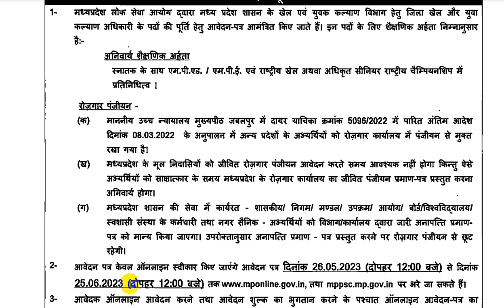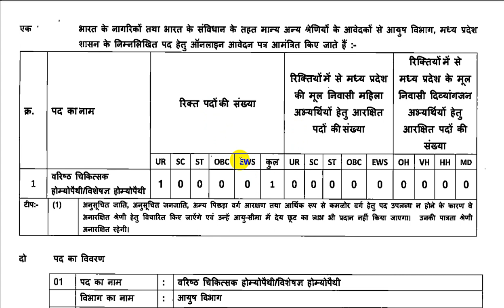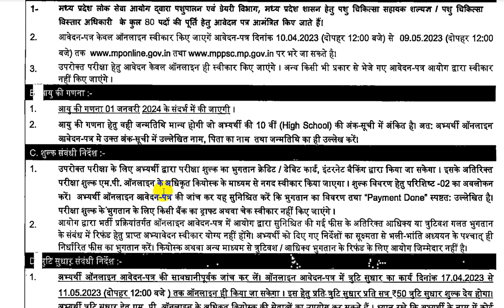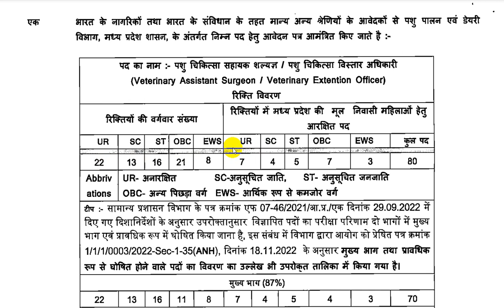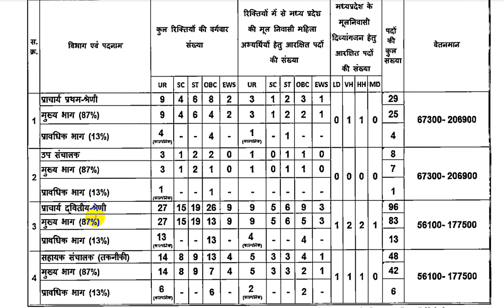MPPSC 2023 Notification | MPPSC ने विभिन्न विभागों के लिए लगभग 200 Vacancies जारी की | By Ram Soni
MPPSC Update
500 most important topics will be covered at here.